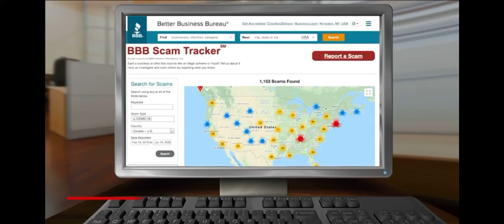Rep. Dan Meuser (PA-9) joins Face the State on 6/21/20